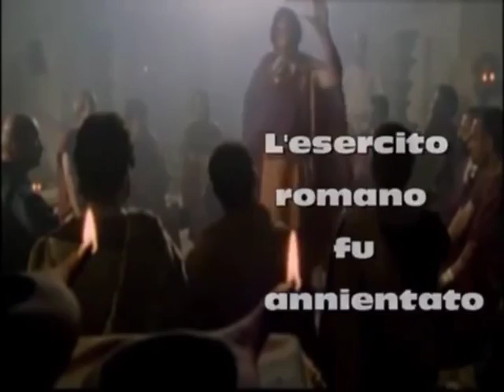La Via di Annibale 17 settembre San Lorenzello 2017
x info Antimo Lavorgna 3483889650